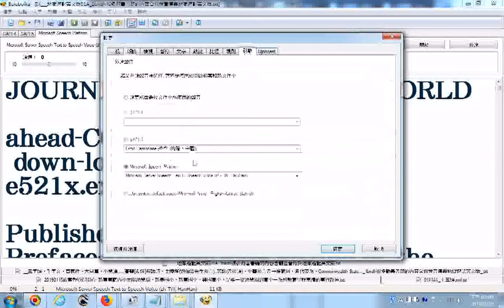Video#地獄遊記英文版JOURNEYS TO THE UNDER WORLD_1birdh很多勸善書籍的內容含觀世音傳與地獄遊記英文版_使用電腦程式#Balabolka程式逐字唸